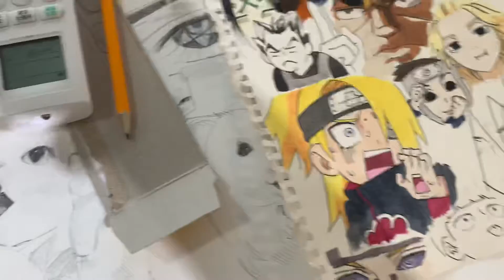드릴찾아 화실온김에 ㅋ